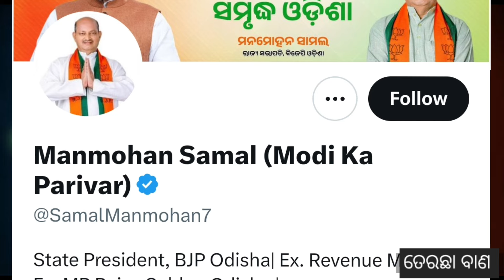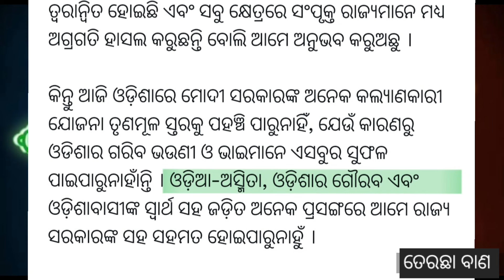ମେଣ୍ଟ ଚର୍ଚ୍ଚାରେ ପୂର୍ଣ୍ଣଚ୍ଛେଦ ! ଏକାକୀ ଲଢିବ ବିଜେପି! | ତେରଛା ବାଣ | Terachha baana